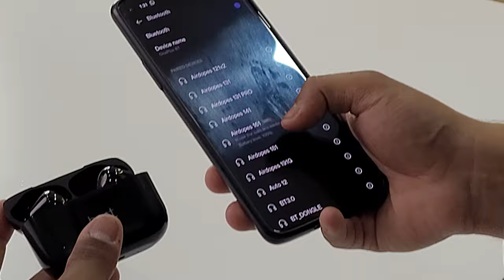Boat Airdopes 161 Unboxing & Review 🔥| Best Wireless Earbuds Under 1299 RS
This video is all about Boat Airdopes 161 Unboxing & Review🔥. Best part of this wireless Earbuds is that it has 15 hrs of battery backup and voice assistant support. So, for more information please watch the complete video.
BEST LAPTOPS:
Lenovo IdeaPad Gaming 3
HP Pavilion Gaming
Acer Aspire 7
ASUS TUF Gaming F15
Lenovo Legion 5